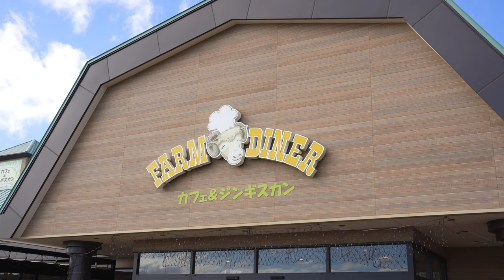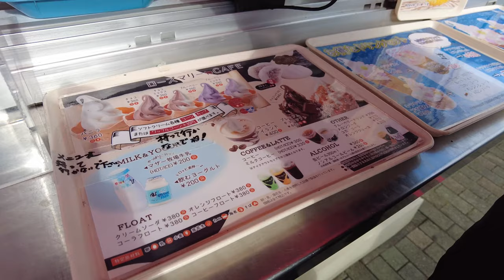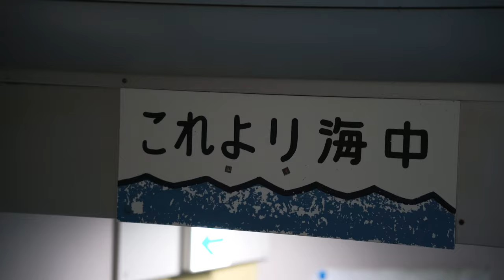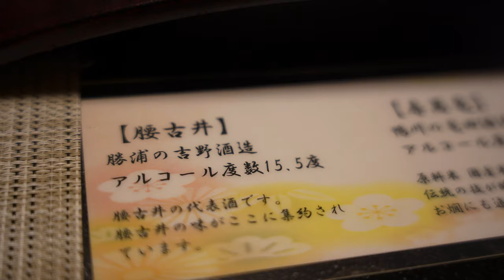子連れ千葉旅行：Day1 🦆あひるの行進が可愛い！マザー牧場 | 子連れ旅行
🙏字幕の有無は動画設定のCCボタンより操作お願いします。

動画をご覧下さりありがとうございます🌿

このチャンネルでは、子連れのお出かけ・旅行vlogを中心に映像を作っています。

子連れで楽しめるスポットや旅行先などをご紹介しているので、楽しんでいただけると嬉しいです😊

＊もくじ＊
0:00 イントロ
0:31 アクアラインでマザー牧場へ向かう
1:01 マザー牧場到着
1:21 遊園地で遊ぶ
3:37 アヒルの大行進
4:18 ランチ（ジンギスカン）
4:40 牧羊犬とまきばの仲間たち
5:25 ドライブ開始（移動）
6:00 勝浦海中公園（海中展望塔）
8:35 移動
8:46 宿 中屋  ルームツアー
9:49 夕食の様子
12:00 Next  Episode！(Day2)

こちらの動画が、お出かけの参考になりましたら幸いです！

＊動画に登場した場所など＊

★遊園地は3歳から有料でした。
 入り口では、分かりづらかったので下記URLご参照ください☺︎

わが家は、3歳の息子用に
2,500円の【わくわくランド乗り放題のみ】 チケット
を別途購入しました！

私と夫は、【マザー牧場入場 + 乗り放題セット券】
大人 通常4,000円→3,900円

※濁っていると割引あり！

▽わが家の宿泊プラン

【半露天風呂付客室】～星空の歌フロア（5階）～「楾」（洋室）

◇ SUB【子連れ旅行】東京から日帰りで楽しめる！山梨県観光スポットへ行ってきた🍇

◇SUB【子連れ旅行】3歳と行く千葉旅行 Day2 | 大迫力！シャチのショー | 鴨川シーワールド

◇SUB【旅行Vlog】デジタル箱根フリーパスで巡る1泊2日の箱根旅行 Day1 | 子連れ旅行

◇【旅行vlog】一泊二日の軽井沢旅行 | 軽井沢アウトレット | エルツおもちゃ博物館 etc

◇SUB【旅行vlog】#02 3歳児と神戸旅行 | 神戸どうぶつ王国 | 淡路島 | 神戸ベイクルーズ

◇ 【週末vlog】まるでジブリの世界「ラピュタの壁」や「地獄のぞき」で有名な千葉県の鋸山へ行ってきた | 3歳で登山デビュー⁉︎

◇ 【週末vlog】日帰りで河口湖と山中湖へ行ってきた | 富士山 | ロープウェイ | 河口湖遊覧船 |

◇ 【週末vlog】江の島 | 子連れ日帰り旅行 | 江ノ電 | 海の見えるカフェ| べんてん丸に乗船

◇ 【子供お出かけ】秋に行きたい！子連れオススメお出かけスポット4選 | 関東編

◇SUB【子供とプール】大きなプールは初めて！4歳が大興奮♡東京サマーランド

◇【子供とお出かけ】2歳児とさがみ湖リゾートプレジャーフォレストに行ってきた| パディントンタウン

◇SUB【室内遊び場】はらぺこあおむしがいっぱい！ PLAY PARK ERIC CARLE へ行ってきた | 子供とお出かけ

◇SUB【DIY】貼るだけ焼き物タイルシールで洗面所DIY | 水垢が目立ちにくい | インテリア購入品紹介 | Bathroom makeover | Life in Japan

◇【購入品】マザーズバッグ | 軽くて洗えてオシャレ | 無印良品の小物入れなどもオススメ | マザーズリュック

◆編集に使用しているもの

・DJI Pocket 2 Creatorコンボ（ママのカメラ）

・SONY α7C（パパのカメラ）

・28-70mm F2.8 DG DN | Contemporary（レンズ）

  *30日間の無料トライアルあり

＊購入リンクは、Amazonアソシエイトリンクを使用しています。